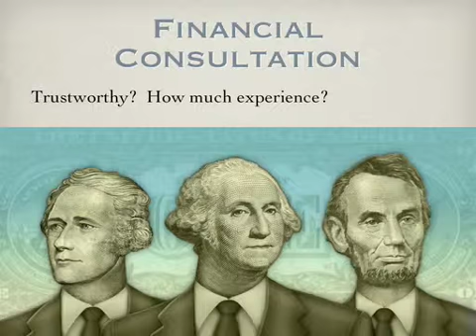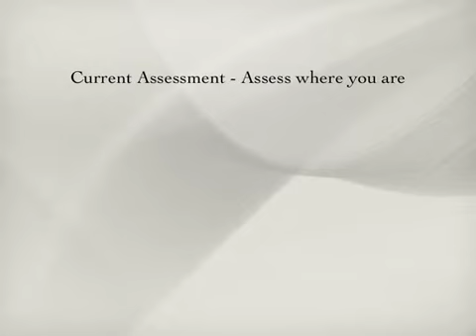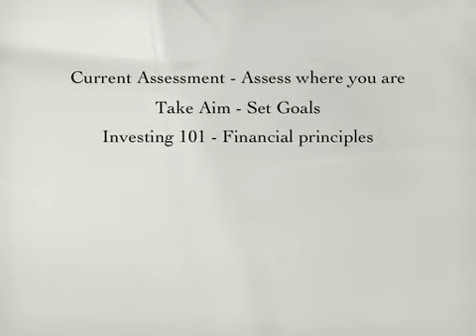Part 11 - Broker Dealers, Financial Advisors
Part 11 - Financial Empowerment - Invest in Yourself